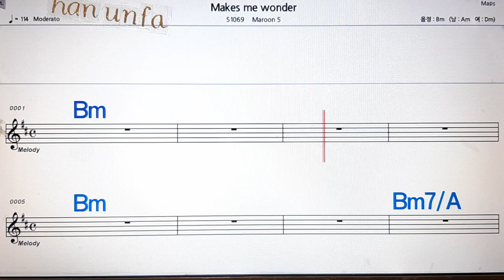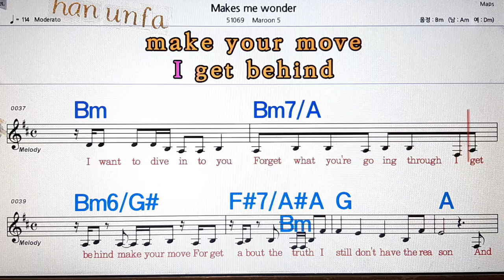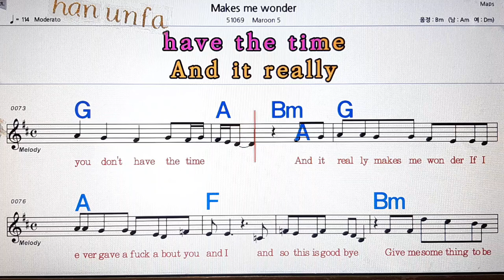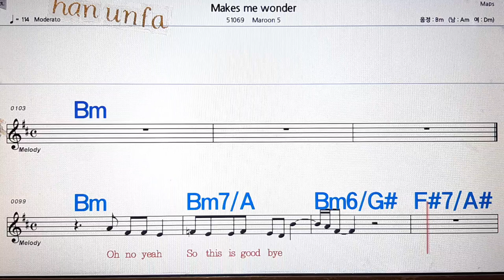Makes me wonder/Maroon 5 💋노래방, 통기타 , 코드 큰악보, 가라오케, 반주💖Karaoke, Sheet Music, Chord, MR